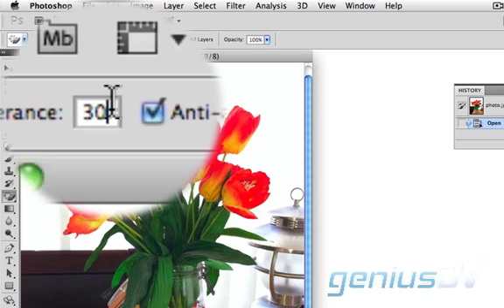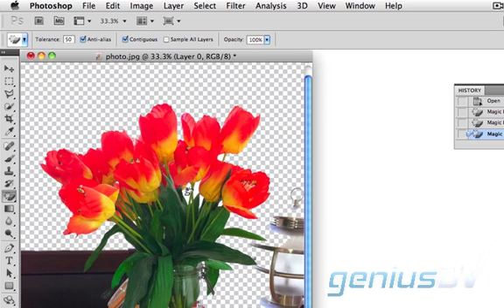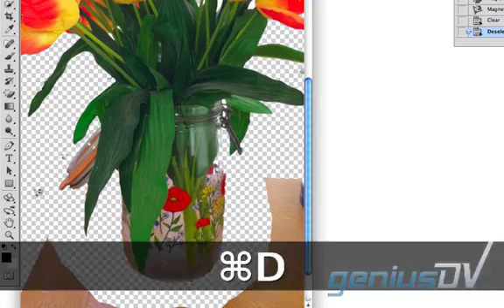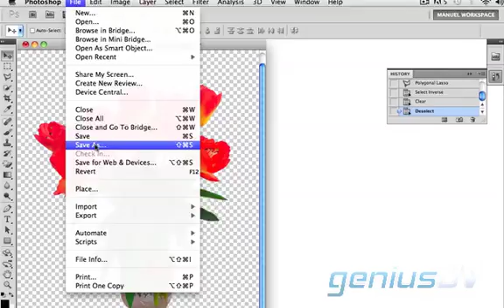Cutting out objects in Photoshop CS5 for Video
Learn how to cut out objects in Photoshop for use within your favorite non linear editing system.

You can view a full text transcript of this tutorial, along with what's possible in Final Cut Pro and Avid Media Composer by visiting: